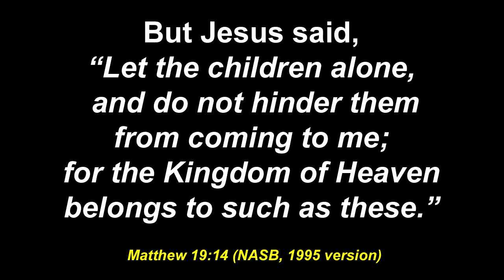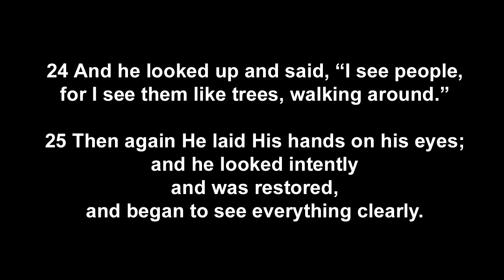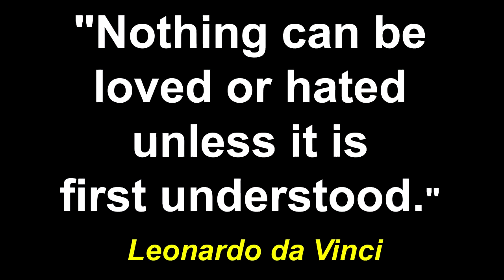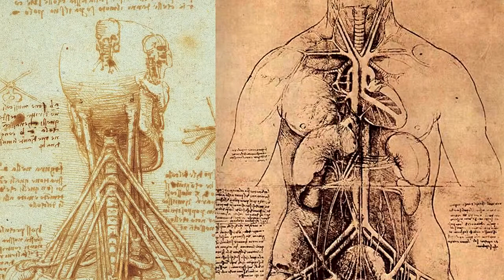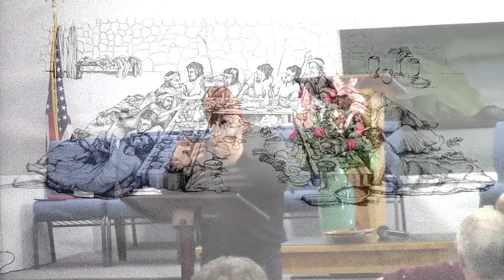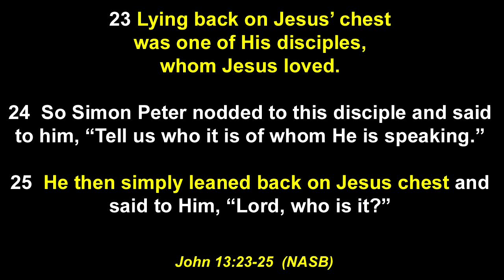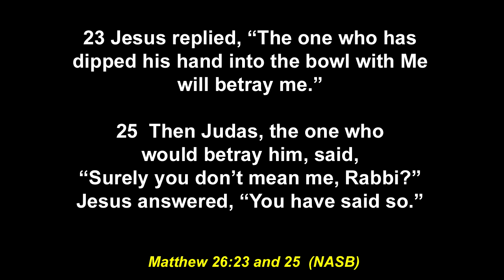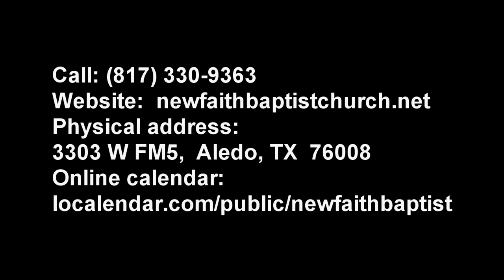A look at some possible Christian symbolism in da Vinci's 'Last Supper'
This video was made on Palm Sunday, 2021 (March 28, 2021), at New Faith Baptist Church in Aledo, Texas.  Darrell Schultz--a retired art and photography instructor (grades 6-12 and college)--shares with the congregation some possible Christian symbolism/interpretation in Leonardo da Vinci's 'Last Supper' painting in Milan, Italy.  (Though to better show examples, Darrell incorporated slides from a replica in London, England, as well as other slide sources.)